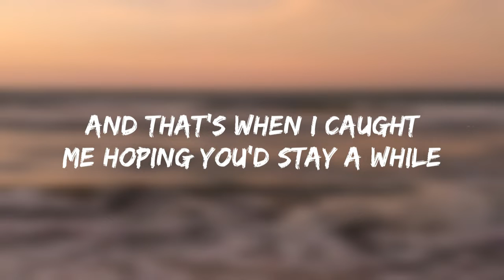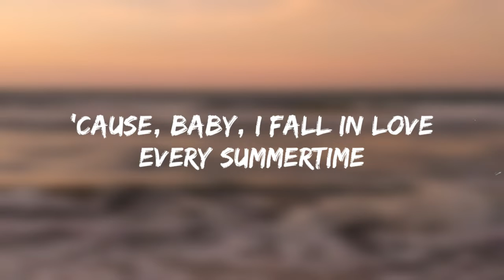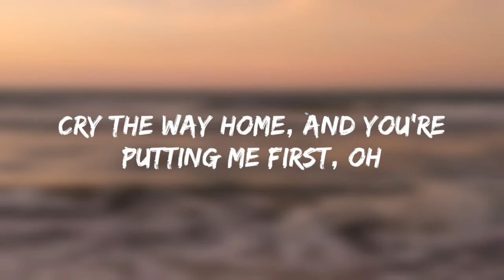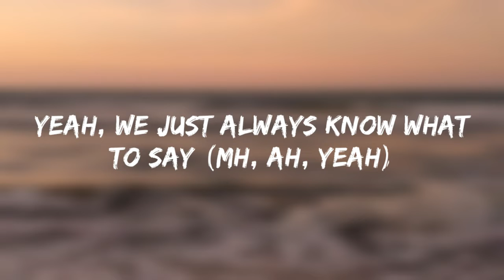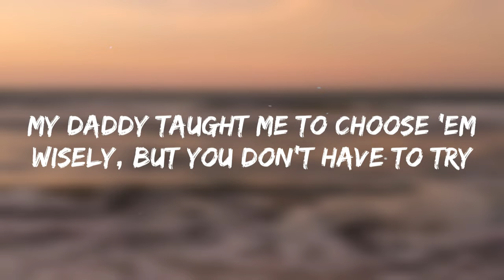NIKI || Every Summertime Lyrics